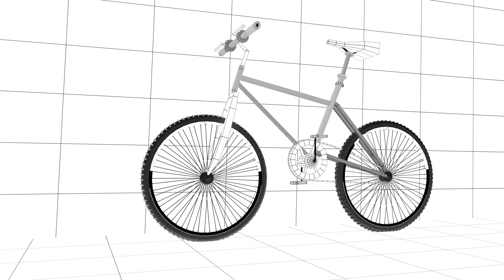Riya Jha - Asset Modeling